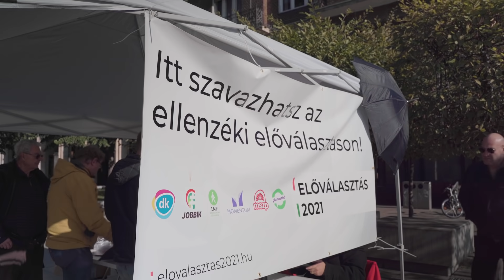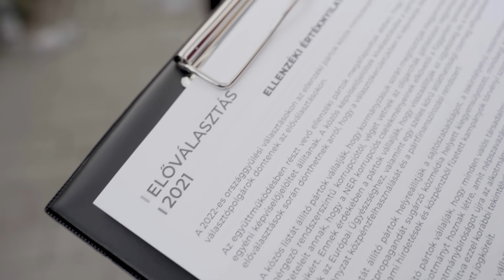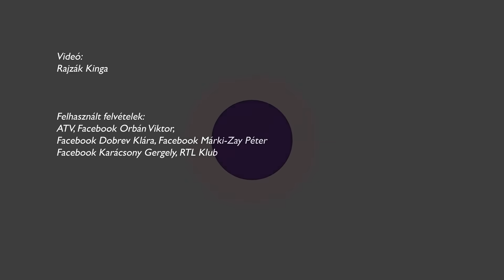Véget ért az előválasztás második fordulója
Rajzák Kinga riportja az ellenzéki miniszterelnök-jelölt választás napjairól.